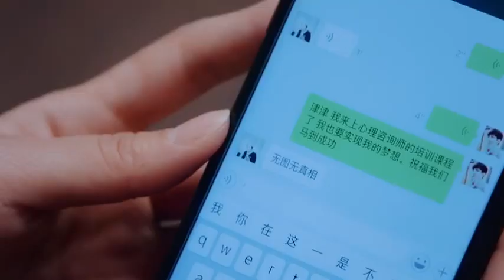【親·愛的味道】林暄(炎亞綸)小柔(郭泱)重逢！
林暄開始上心理咨詢班追求自己的夢想啦，你們說心理老師會是誰呢？？當然是我們小柔啦，恭喜小柔回歸~